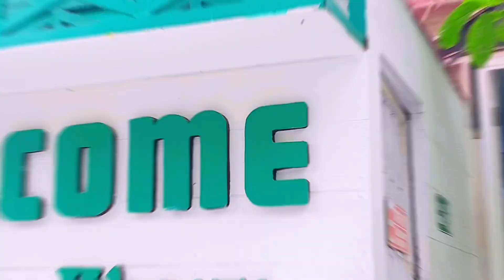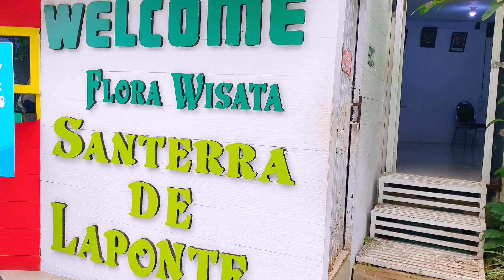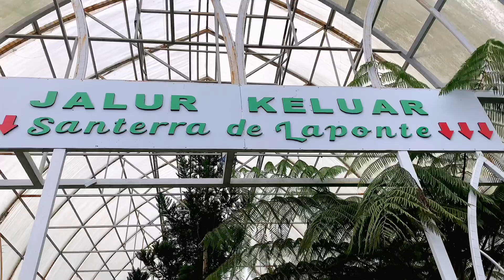Seharian penuh ke tempat wisata di Batu Malang